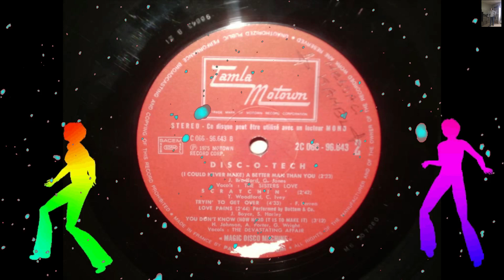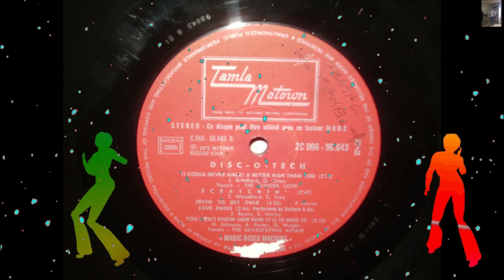THE MAGIC DISCO MACHINE - LOVE PAINS (MELKASOUL)